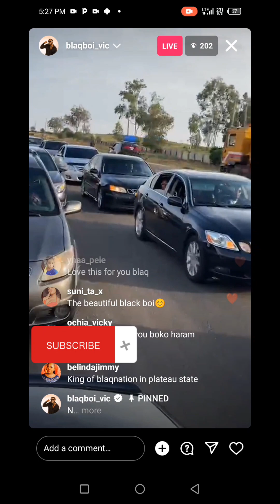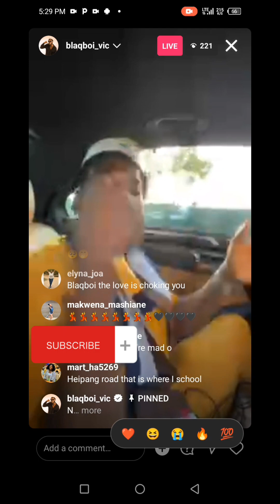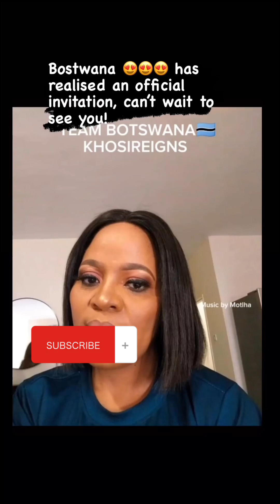massive crowd welcomes blaqboi home as Thabang receives a surprise gift from fans, khosi with Yaya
yemi cregx at Tecno phone launch
prince of BBN as a model
khosi and Yaya together
Marvin and khosi trip
Marvin in south Africa
thabang received a surprise gift from fans
blue aiva music
blue aiva as adj
big brother titan house mates
bbtitan yemicregx
thabang fans
Yaya and Marvin videos bbtitan
blaqboi homecoming video